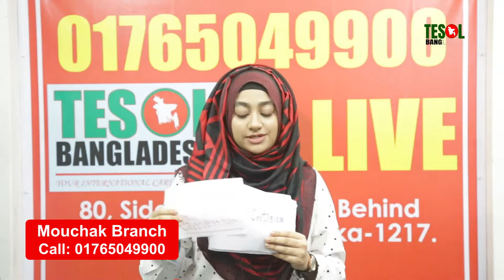TESOL BANGLADESH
♥♥ SSC পরীক্ষা শেষে করেই বন্ধুদের নিয়ে চলে এসো TESOL-এ। এসো সেরাদের সেরা হতে ♥♥
♥ স্কলারশীপে পড়াশুনার জন্য স্কলারশীপ প্রশ্নের লিংক এখানে। পরীক্ষা দাও ও জিতে নাও TESOL BANGLADESH বৃত্তি for SSC 2019 candidates!

ইন্টারন্যাশনাল প্রশিক্ষক ও TESOL BANGLADESH-এর প্রেজেন্টেইশন কোচ মি. নাহিন এর কথাগুলো তোমাদের ভাবনাই পরিবর্তন করে দেবে।
এই 4 মাসের বেন্ধে কোথাও ভর্তি হবার আগে অবশ্যই আমাদের TESOL প্রোগ্রামটি জেনে নিও।
TESOL BD এখন ওয়ারীতে, ধানমন্ডিতে, মোহাম্মদপূরে, মিরপুর ও মৌচাকে।

♥♥** ‍ইংলিশ ভার্সনের শিক্ষার্থীদের জন্য বিশেষ ব্যাচ !!♥♥

Join TESOL BANGLADESH, do International Courses
1. International Spoken English
2. BBC/US Accent
3. Presentation and Public Speaking
4. HSC ICT
5. Grammar and Creative Writing
6. RJ and News Presentation
7. Mental Math & IQ
Book Your seat:
send us SMS [ SSC 19, Name, School and send to 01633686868 ]